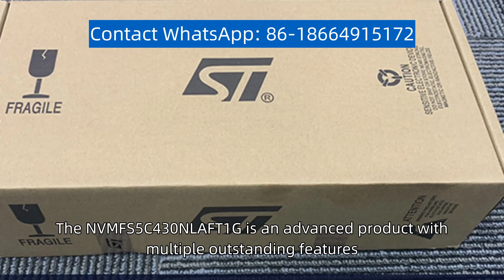NVMFS5C430NLAFT1G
NVMFS5C430NLAFT1G is an advanced product with multiple outstanding features. It boasts high-speed performance, low power consumption, and excellent stability, making it a top choice for a wide range of applications.